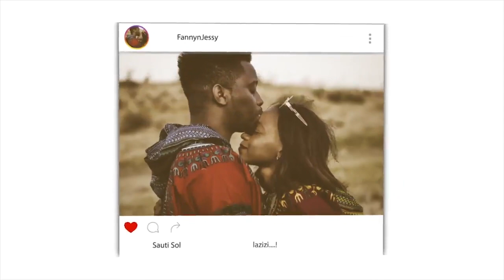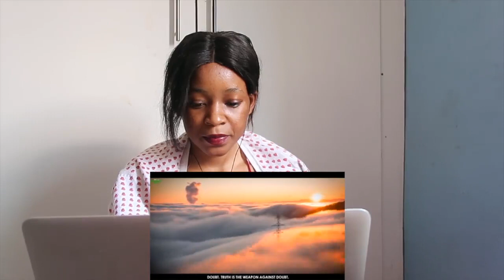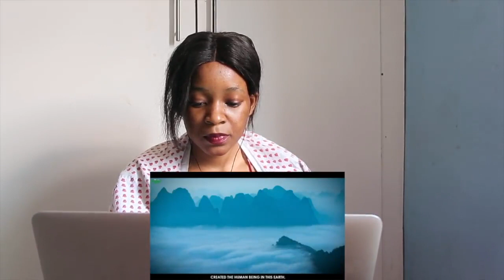THIS IS THE PROOF THAT YOU HAVE IMAAN | REACTION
📖 REACTION DEFINITION:

. re·ac·tion
rēˈakSH(ə)n/
noun

Fanny&jessy
Haspolat-lefkosa,via mersin 10,Turkey (cyprus international university)
mersin, turkey,99010